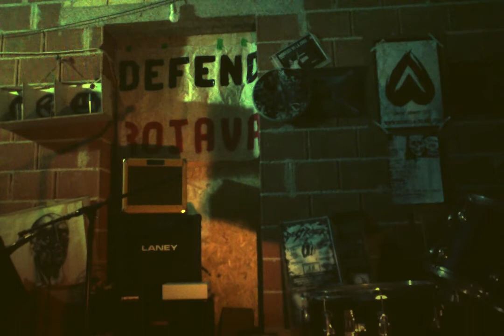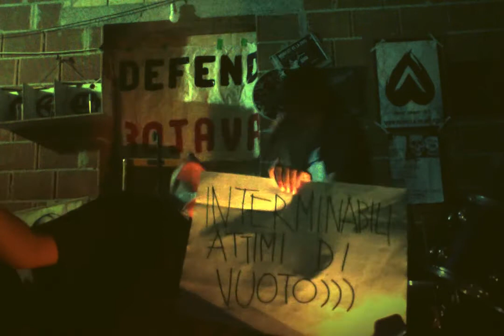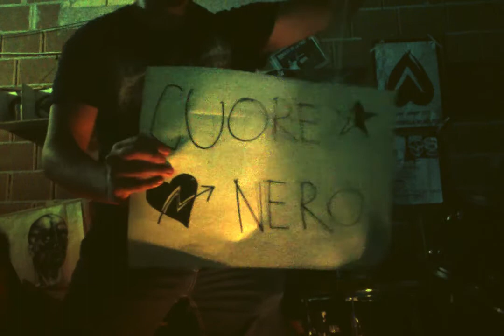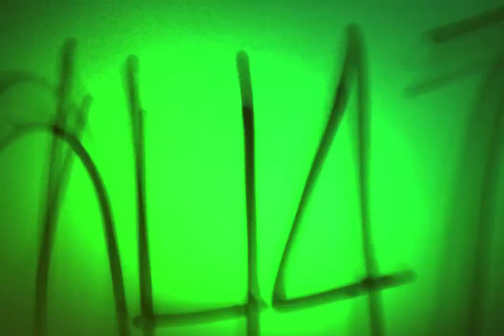N3R0H4Z3T Studio Live @Micromusic Italy Sunday Jam 16/08/20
Author: N3R0H4Z3T
Country: Russia (Novosibirsk)
Genre: Crust punk, Chiptune, Noise

Tracklist:
0:00 intro
0:51 Militant-punk
4:13 Interminabili attimi di vuoto
6:21 Fino all'ultima notte
10:19 Noi non siamo solə in questo buio
12:47 Cuore nero
15:39 朝の五時 (Cinque del mattino)

Lyrics:
[ Militant-punk ]
Vuote le piazze, vuoti gli spazi, pieni voi di parole.
Antagonismo da palco, retorica e masturbazione.
Non voglio avere nulla a che fare con questa vuota ribellione,
non c'è più niente da festeggiare, già da troppo tempo è tempo di lottare.
Militant punk! Anti-fa!
Qual è il senso delle urla in questa squallida finzione?
Qual è il senso delle urla se non c'è più azione?
Estetica del conflitto, retorica e masturbazione!
Militant punk! Anti-fa!
[ Interminabili attimi di vuoto ]
Nessuna terra in vista, solo il vasto mare nero
e l'onda che si infrange mi trascina via con sé.
Gelo, batto i denti, non respiro, non respiro.
Cedo, perdo i sensi e tutto fugge via da me.
Nero, vedo nero e non riesco più a pensare,
l'ansia che mi assale dal profondo del mio cuore,
rantolo nel buio, una voce mi risponde,
la sua mano fredda scava dentro me.
Silenzio che rimbomba nel vuoto della mente,
mentre il tempo scorre e si dimentica di me,
il corpo non risponde, sabbia negli ingranaggi,
occhi a spillo persi in un mondo che non c'è.
Vuoto, solo vuoto, non mi resta niente dentro
se non l'anima dannata che mai pace troverà.
La sola via d'uscita da una gabbia senza sbarre
è lasciare questo corpo a chi lo piangerà.
Vuoto, solo vuoto.
[ Fino all'ultima notte ]
Non c'è più niente da dire, niente da fare,
solo aspettare che questo mondo infame
collassi su sé e non ne resti più niente.
Resistere, fino all'ultima notte.
[ Noi non siamo solə in questo buio ]
Io non sono solə in questo buio.
Senza più respiro, ma le mie mani tendono al futuro.
Senza più un briciolo di forza, ma non ci soffocherete,
non ci riuscirete, perché noi non siamo solə in questo buio.
Fiochi fuochi fatui nella notte, a malapena illuminiamo il cammino,
ma ci ritroveremo alla sua fine e divamperà l'incendio sotto questo cielo nero e
io non sarò solə quella notte.
[ Cuore nero ]
Non avrete il mio tempo, il mio sangue, il mio sudore.
Lavorare, consumare, lavorare per crepare.
Non vivrò più per inerzia, non starò al vostro gioco,
con le buone o le cattive spezzeremo la spirale.
Cuore nero, il mio, che sogna un mondo libero da voi
sbirri, preti e padroni, oppressori o chi per voi.
Bruceremo le vostre gabbie, abbatteremo ogni confine,
un solo cielo, un solo sogno: Anarchia sarà.
Cuore nero.
[ 朝の五時 (Cinque del mattino) ]
Cinque del mattino, il primo pensiero: "Per quale motivo vivere ancora?"
Al freddo e al buio, piango in silenzio.
Suicidio: unica salvezza.
Non resisto più.
Dolore: eredità di una vita che si spegne.
Impotenza, indecisione, senso di colpa.
Inferno: prigione della coscienza.
Non resisto più.
Non darò dolore, non avrò pace.
Non vivo più, non resisto più.